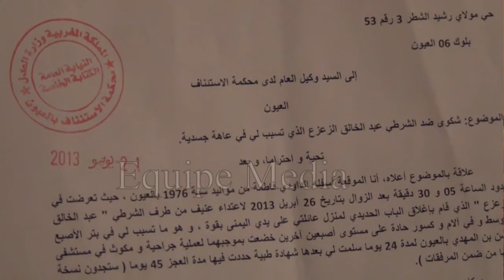لقاء الفريق الاعلامي مع المناضلة الصحراوية فاطمة الداودي